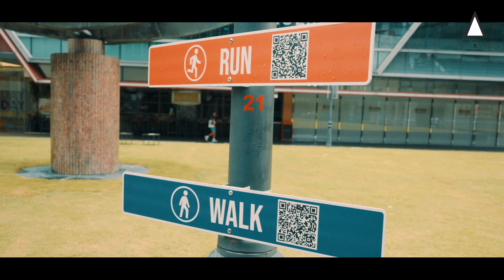Raffles Place Architectural Building